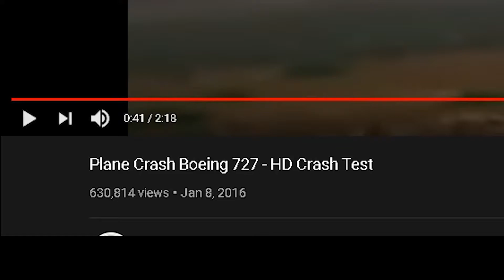The Flight of 727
way to high effort